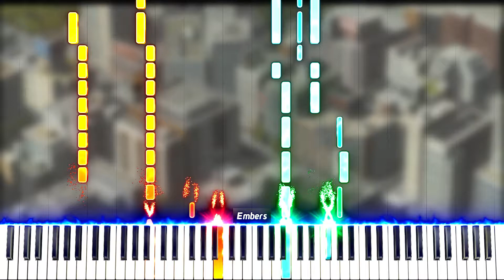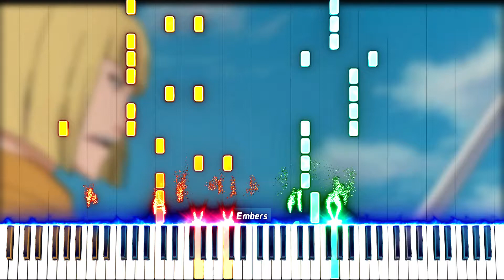Bleach OP - "Change" - Tutorial de Piano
🍥Este es un tutorial synthesia de “Change” de bleach

👓Descricion
"Change" de Miwa, de Bleach, es un clásico absoluto. Encarna esa sensación de transformación y energía.

📖Capitulos
0:00 Parte A
0:15 Parte B
0:33 Parte C
0:56 Parte D

📻Fuente
▶Anime: Bleach

🎼Creditos
▶Artista/Banda: Miwa